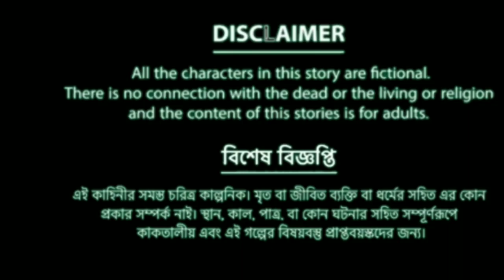ভাড়া বারির শাকচুন্নি।bhara barir shakchunni।Rupkothar Golpo।Thakurmar Jhuli l ghost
ভাড়া বারির শাকচুন্নি।bhara barir shakchunni।Rupkothar Golpo।Thakurmar Jhuli

The following video contents some horror elements and suitable for a mature audience (15+).
Welcome to the gs cabin youtube channel.